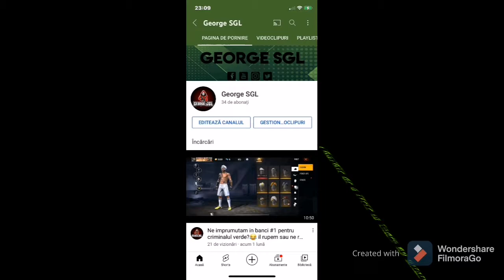My makeup products+promovare